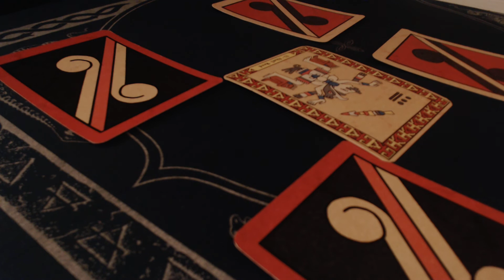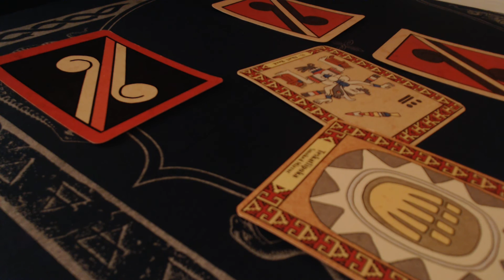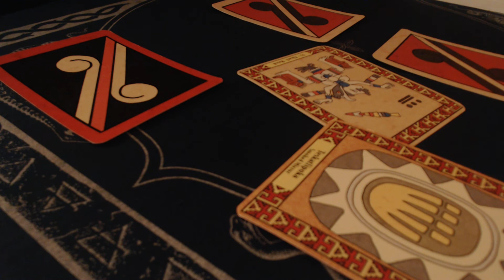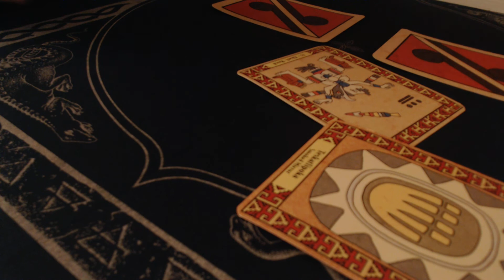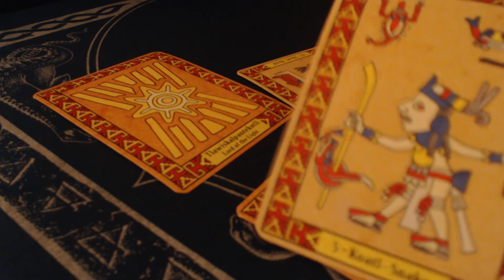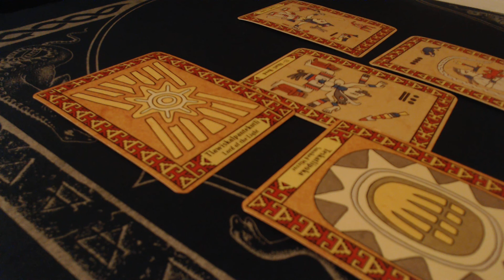SAGITTARIUS & PISCES ~ Galactic Maya Tarot Reading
HERE'S THE JUICE! BOOKING INFO BELOW

Check this FREE helpful inner integration site, COMPLETE KEY inner work, not limited to, and especially necessary for Twinflames!  DO the free lessons 1-7. Book me to look into your field to see where areas to address in your shadow and integrate yourself to healing. Focusing on YOUR inner work will align you with your soul's purpose (Destiny), and bring you together with your flame!

Greets! My name is Sazsha. I am your Crystal Ship Psychic and work as a mystic teacher using the natural spiritual gifts I was born to this life with. Renegade of Light here to assist you on your ascension path.

BOOKING:
You can also email a quick note with further information.

CONSULTATION SERVICES:
*Monthly Acceleration Coaching (includes two energetic frequency upgrades,
a full tarot reading, one image/psychic reading, and four one-to-one coaching sessions per month) $1,188

COURSES:
*13 Moonstones Cosmic Tarot Oracle© Workbook $155